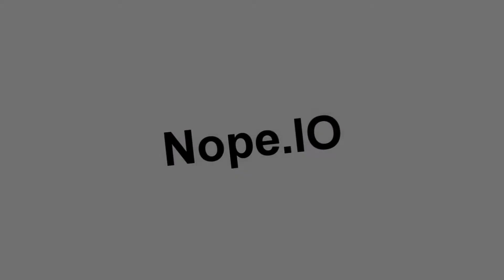Mope.io OLDEST OVERPOWERED GLITCH! in mopio history// Trolling with karken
If wondering i used one of my old videos xD